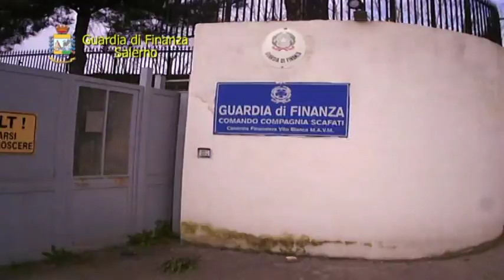OPERAZIONE DELLA GDF, SEQUESTRATI 130MILA GIOCATTOLI PERICOLOSI